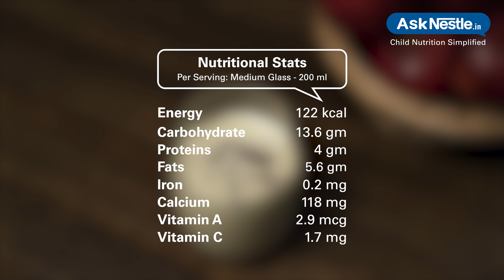Apple Milkshake Recipes | Healthy Food Recipes For Kids | Ask Nestlé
A perfect nutritious drink for those hot summer afternoons. nutmeg gives it a very distinct flavor, this drink is rich in fibre and has tons of good fats.